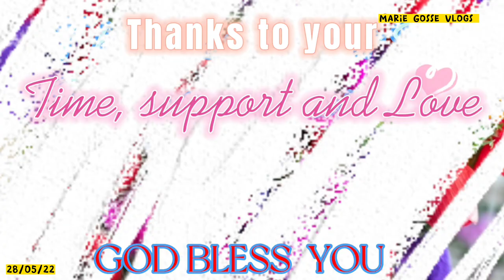Walking in the city of Rouen France ep.2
Walking alone in the city of Rouen France .